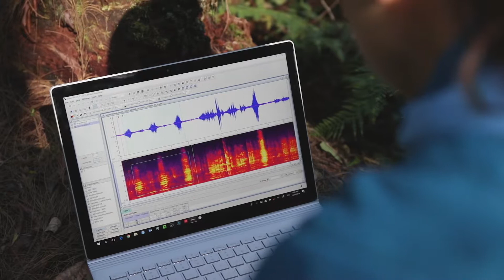Bio-acoustic monitoring: glossy and red-tailed black cockatoos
Glossy and red-tailed black-cockatoos in southern Australia are endangered.  One of the key problems is lack of success breeding.  Daniella Teixeira from the University of Queensland is developing a new bioacoustic monitoring method, which will help conservation managers learn a lot more about their breeding.

The Threatened Species Recovery Hub...science for saving species.